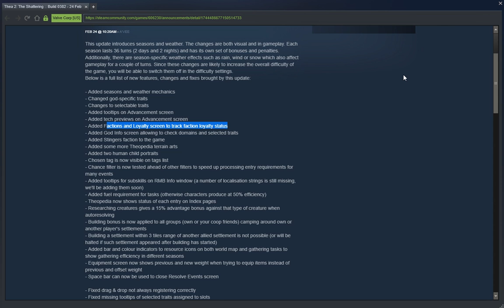Thea2 R6 E1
New update on Feb 24, added weather and several other new visuals. Starting another run from scratch. Let me know if I should just keep playing from where I left off, or keep doing new runs.